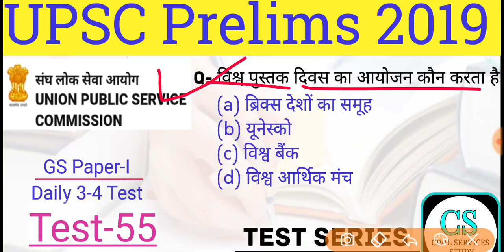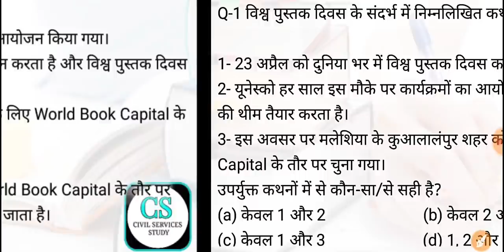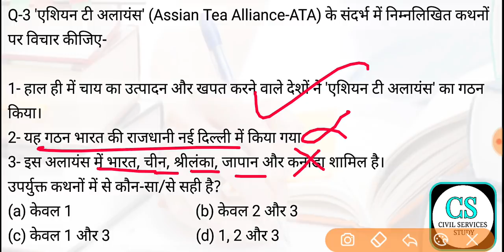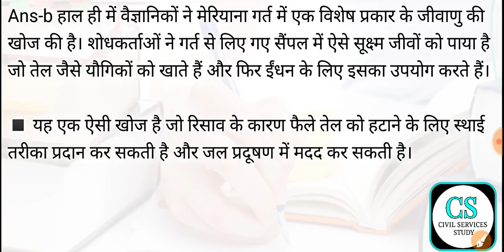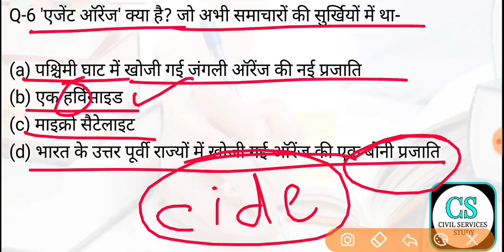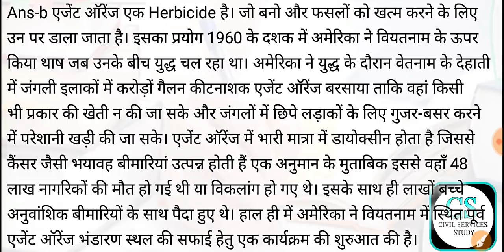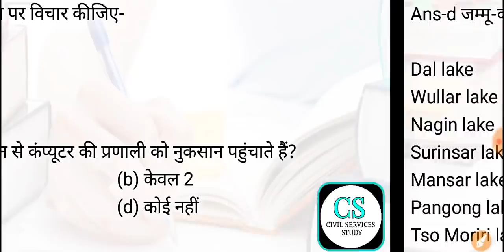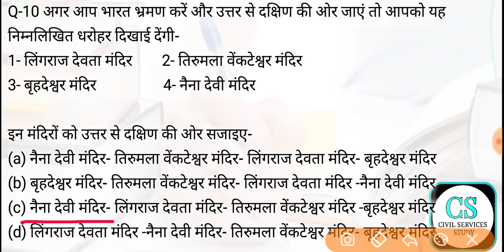UPSC CS PRELIMS TEST SERIES Test-55 | एशियन टी अलायंस, World Book Capital, तेल खाने वाला बैक्टीरिया